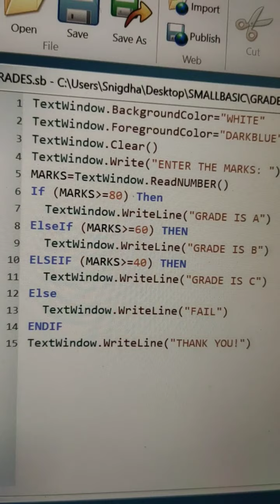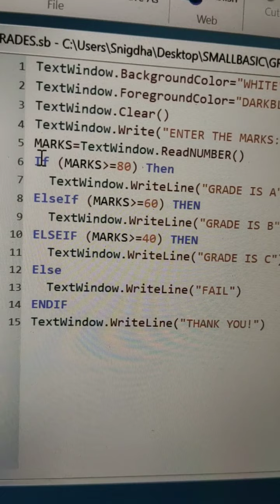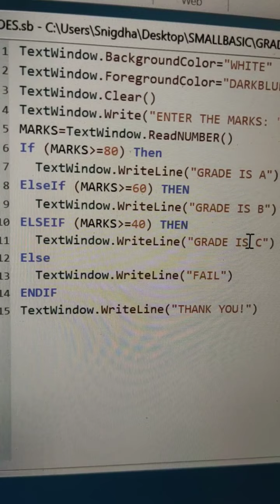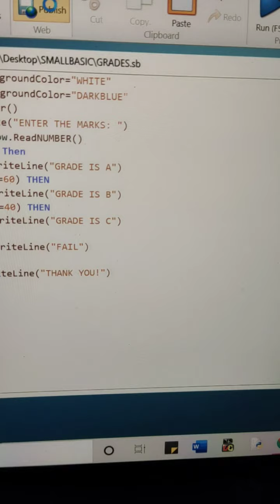IF ELSE IF LADDER_GRADES program